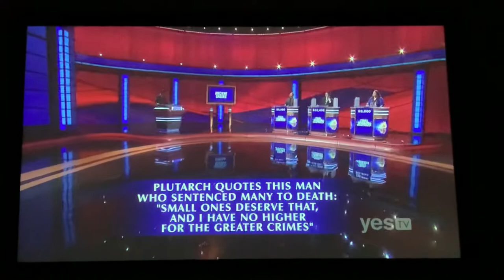Final Jeopardy 2021 Tournament Of Champions, “Ancient Greeks” - (quarterfinal #1) Day 1 (5/17/21)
Uhhhhh